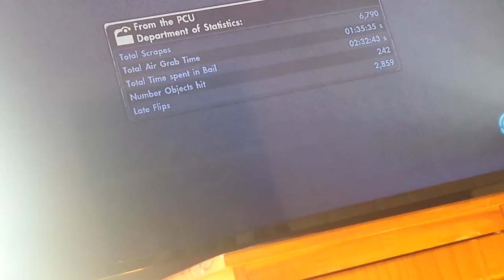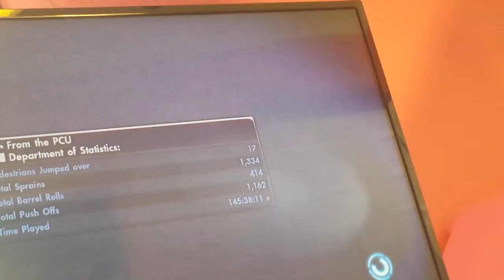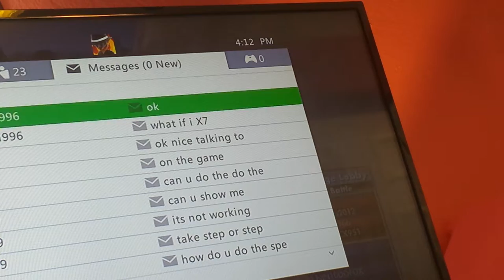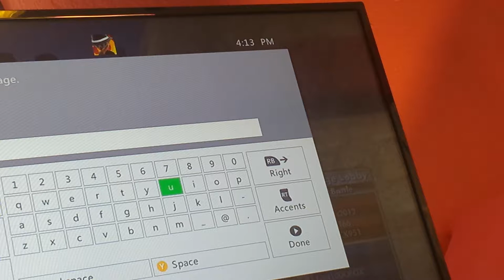My first vid